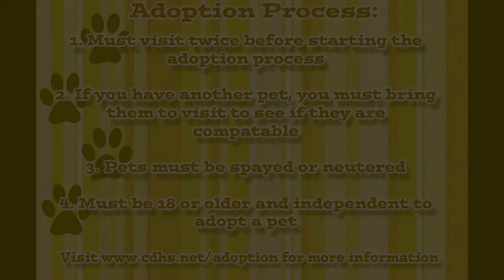We have a pair to go!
This is Hailey and Sassy